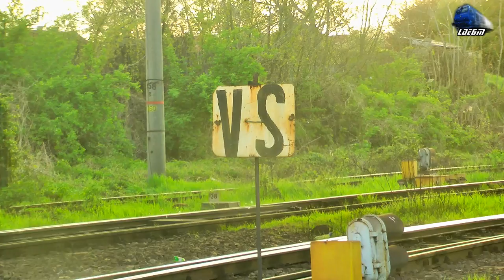Trenuri&Activitate Feroviara/Trains&Rail Activity in Gara Simeria Station pe Seara/on Evening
Trenuri&Activitate Feroviara/Trains&Rail Activity in Gara Simeria Station pe Seara/on Evening - 21 April 2017

1:IR1820 - Timisoara Nord - Targu Mures - Automotor Sageata-Albastra~Desiro VT642 DMU RO-SNTFC
2:IR1621 - Bucuresti Nord - Timisoara Nord - 060-EA
3:R2047 - Simeria - Savirsin - Bobica~LE3400KW 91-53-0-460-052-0 RO-SNTFC
4:Rail Cargo Freight Train/Marfar/Guterzug - Siemens ES64 U2 Taurus~ 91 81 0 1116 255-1 A-OBB
5:R2046 - Arad - Simeria - Delfin~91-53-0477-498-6 RO-SNTFC
6:Manevra/Shunting - 060-EA/LE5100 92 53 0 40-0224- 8 RO-UTZ
7:Manevra/Shunting - LDH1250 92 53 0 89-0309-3 RO-SNTFC
8:IR1819 - Targu Mures - Timisoara Nord - Automotor Sageata-Albastra Desiro VT642 DMU RO-SNTFC
9:Manevra/Shunting - LDH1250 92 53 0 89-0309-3 RO-SNTFC
10:Marfar/Freight Train/Guterzug - LE3400-EC 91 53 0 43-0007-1 & 060-EA/LE5100KW 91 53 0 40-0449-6 RO-SNTFM
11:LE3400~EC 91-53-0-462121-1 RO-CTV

21 April 2017